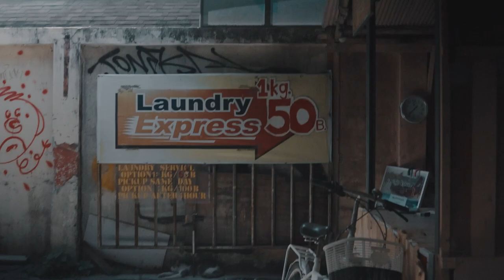THAILAND PODCAST I Finding Growth and Fulfillment Through Thai Culture & Experiences - PART 1